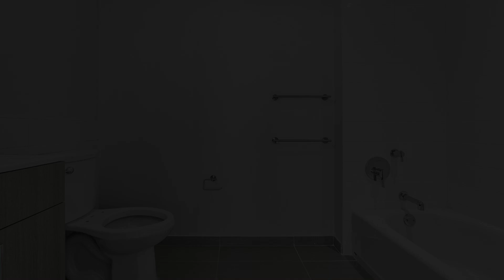Apartment Tour: 800 Flatbush Unit, 1010